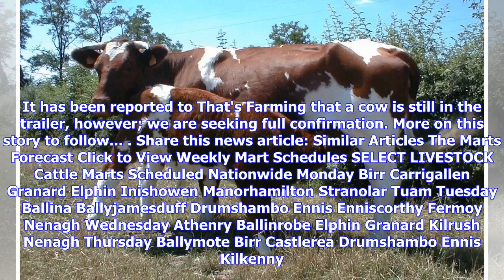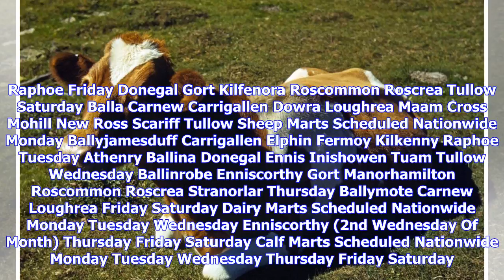Breaking News | BREAKING: Cattle Trailer involved in collision in Mayo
Gardai are at the scene and have asked motorists in the area to slow down. A cattle trailer was involved in a collision on the N17 close to Ballindine, outside Claremorris, Co. Mayo earlier this evening. It has been reported that the cattle trailer was carrying a cow when it overturned. Claremorris Gardai are at the scene and have asked motorists in the area to slow down, according to Midwest Radio. It has been reported to That's Farming that a cow is still in the trailer, however; we are seekin...